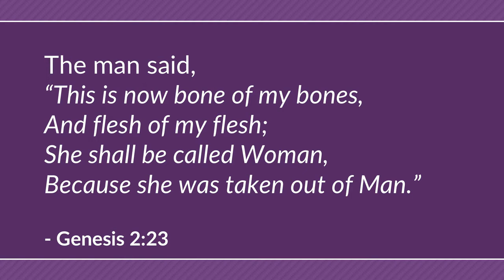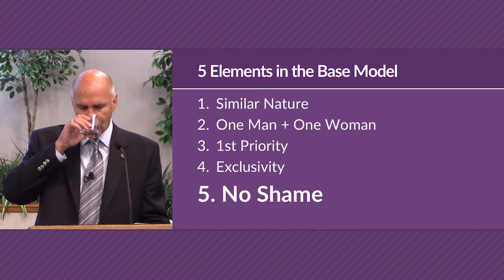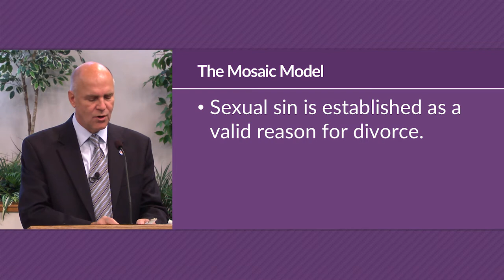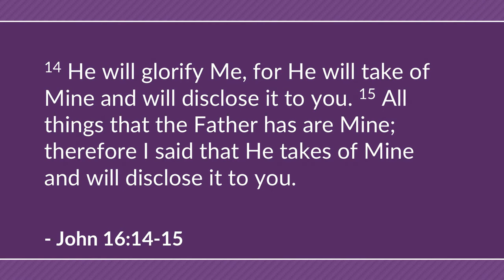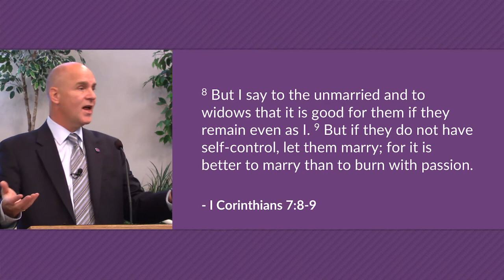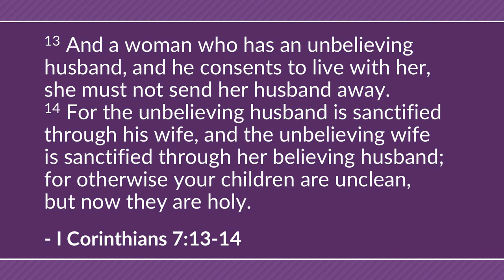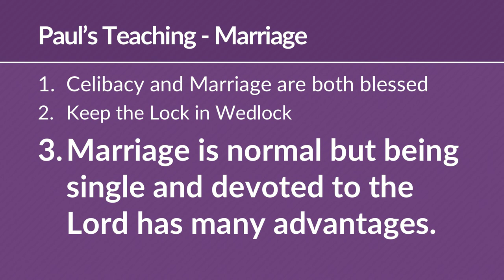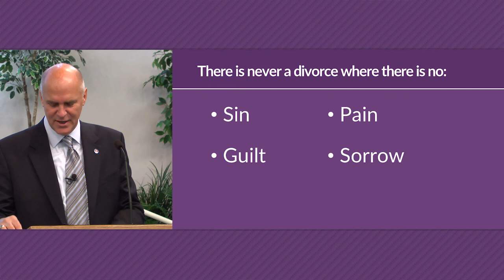Keeping the Lock in Wedlock (I Corinthians 7) – Mike Mazzalongo | BibleTalk.tv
Paul addresses the problems connected with marriage, divorce, and remarriage. (I Corinthians 7:1-40)